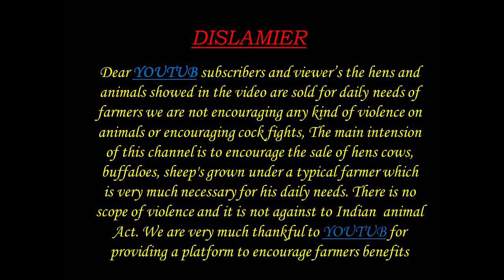BAKRA SHEEP RAMS FOR AVAILABLE 8985188865